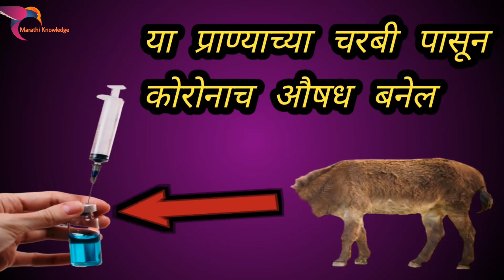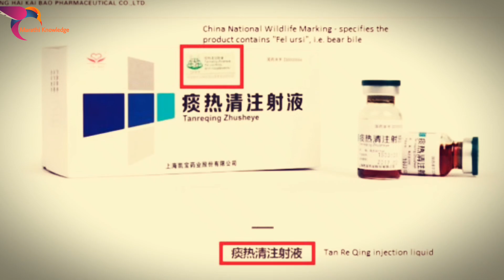कोरोनाची लस या प्राण्याच्या चरबी पासून बनेल ? । कोरोनावर उपाय । कोरोनावर लस । कोरोनावर औषध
कोरोनाची लस या प्राण्याच्या चरबी पासून बनेल ? । कोरोनावर उपाय । कोरोनावर लस ।
कोरोनावर औषध

Hi
माझं नाव आहे स्वराज भोसले आणि स्वागत आहे तुमचं आपल्या youtube channel Marathi Knowledge मध्ये

about this video :- चीन या देशाने सर्व जगाला एका प्राण्याच्या वापर करून कोरोनावर औषध बनवायचा सल्ला दिला आहे या बद्दल इन्फॉर्मेशन मी या व्हिडिओत दिलो आहे.

आणखी विविध व्हिडिओस पाहण्यासाठी  खाली दिलेल्या लिंक वर क्लिक
करा